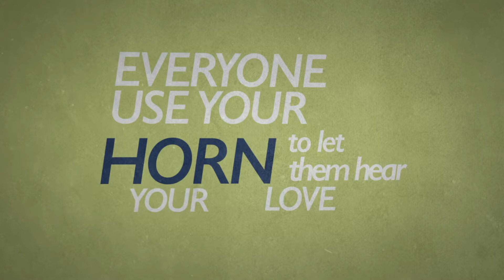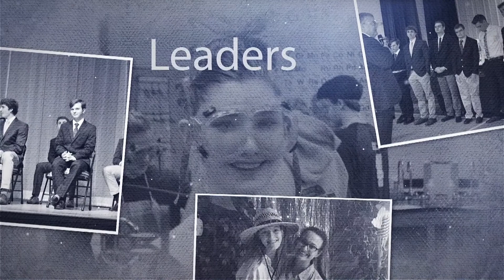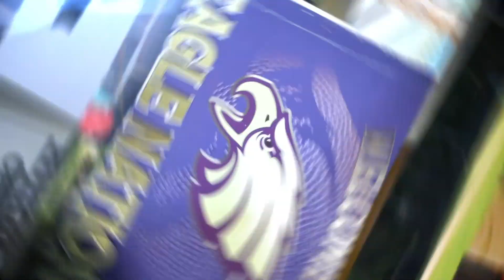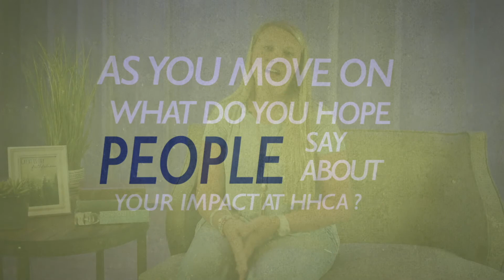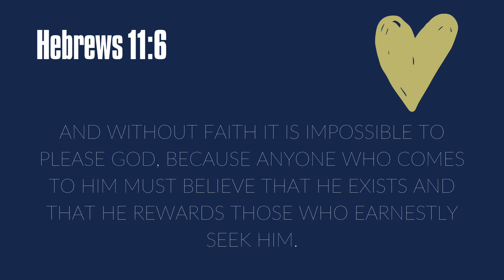Class of 2020 | Senior Celebration